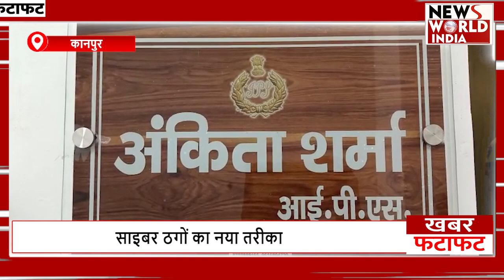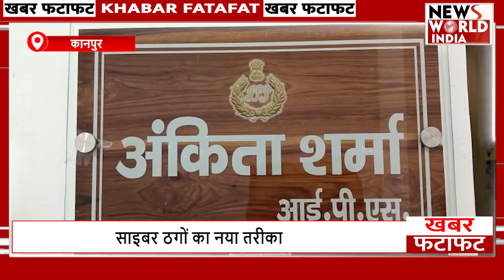फटाफट अंदाज में देखिए सभी बड़ी खबरें ! TOP NEWS